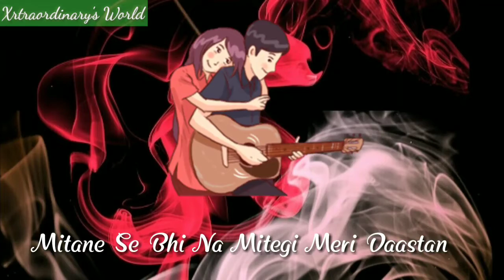New Whatsapp status -Best WhatsApp status-love-romantic- Ek aisi ladki thi zise!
Hey guys,